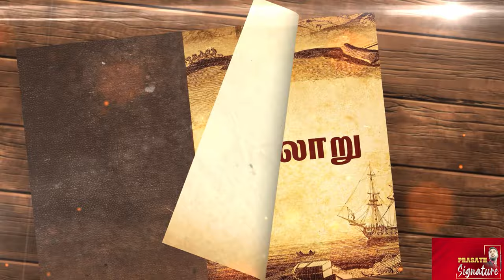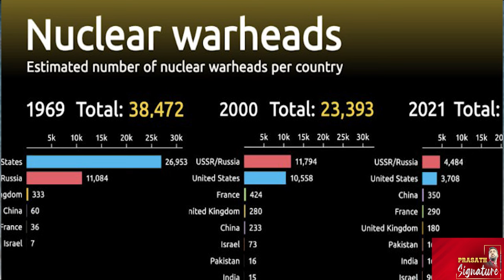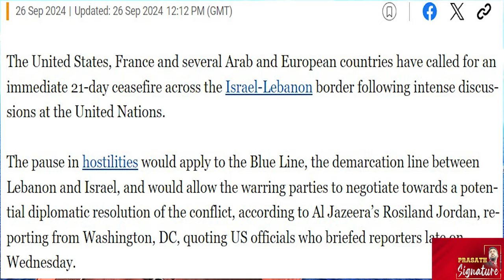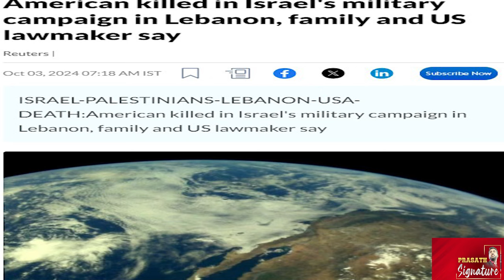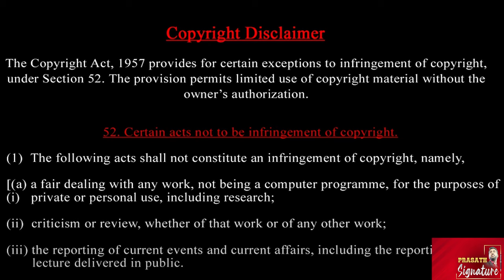அமெரிக்கரை கொன்ற இஸ்ரேல் - ஏன் ? சிரியாவில் ரஷ்ய படை மீது தாக்குதல் ? நசருல்லாவை கொன்ற சதி அம்பலம்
Advertisement Contact Whatsup Group 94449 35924
An American from Dearborn, Michigan, was killed in Lebanon in an Israeli airstrike, according to the man's daughter, friend and the U.S. congresswoman representing his constituency.
Democratic U.S. Representative Rashida Tlaib's office said on Wednesday it was in touch with Kamel Ahmad Jawad's family, adding he was the Palestinian American congresswoman's constituent and a U.S. citizen.
His daughter, Nadine Jawad, said in a statement that her father was killed in an Israeli strike in Lebanon on Tuesday "while trying to save innocent lives." She added that in his final days, her father chose to stay near a hospital to help the elderly and the disabled.
"We are deeply saddened by the death of Kamel Ahmad Jawad and our hearts go out to his family and friends. His death is a tragedy, as are the deaths of many civilians in Lebanon," a White House spokesperson said separately on Wednesday.

‘True Promise’: Why and how did Iran launch a historic attack on Israel?
Iran has just launched the largest ever drone strike in the world, and the biggest missile attack in its history.
Could Pakistan Supply Shaheen-III Missiles to Iran if Iran-Israel Conflict Escalates
The EU was represented by the President of the European Council, Charles Michel, and the President of the European Commission, Ursula von der Leyen.
The summit in Apulia was an opportunity for G7 leaders to demonstrate their strong determination to uphold the international order based on the rule of law, and to strengthen their engagement with developing nations.

Ankara hits out at media reports claiming that it signed a new deal with Germany to receive thousands of Turks or other foreign nationals with rejected asylum applications

Iran arrests 12 suspected of collaborating with Mossad
Iran and Israel: What are their attack and defence capabilities?
The risk of escalation looms after Iran fired missiles on Israel. Here is what the arsenal of each country looks like.

Iran has at least 12 different types of medium-range and short-range ballistic missiles in its arsenal. These range from the Tondar 69, which has a range of 150km (93 miles) to the Khorramshahr and Sejjil, which both range up to 2,000km (1,243 miles).

Israel has at least four different types of small, medium and intermediate-range ballistic missiles, ranging from the LORA with a range of 280km (174 miles) to the Jericho-3 with a range between 4,800km (2,983 miles) and 6,500km (4,039 miles).

PM Modi Wishes Israeli Counterpart Netanyahu On Jewish New YearRosh Hashanah means 'head of the year'. It is a two-day celebration that marks the beginning of Jewish High Holy Days each autumn.

Prasath signature